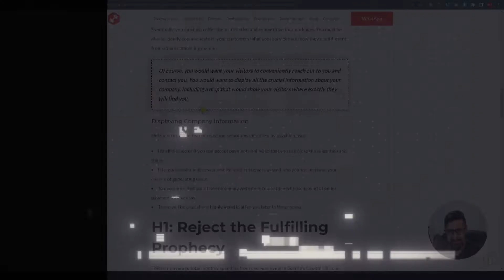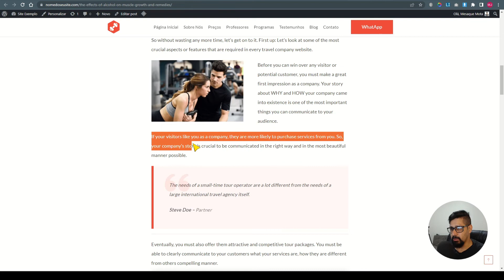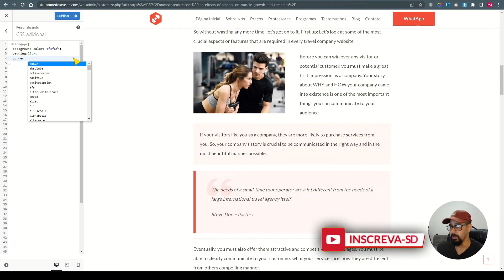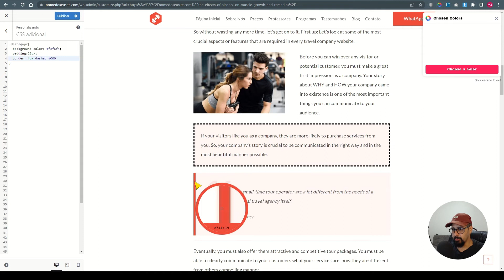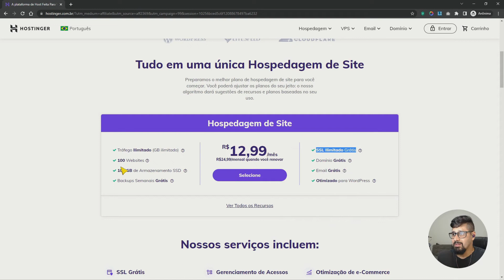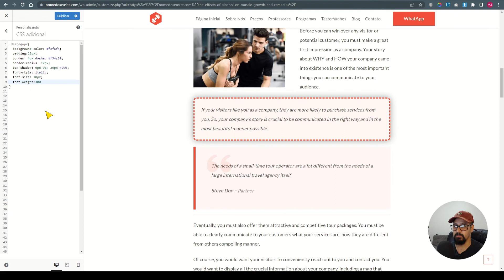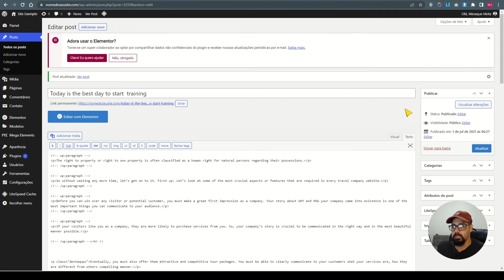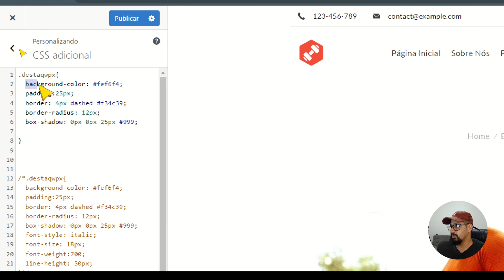Como Criar Destaque Em CSS Para Textos no WordPress de Forma MUITO SIMPLES!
🏆 Neste vídeo vou te ensinar como criar um tipo de destaque para seu texto dentro do conteúdo do seu post de blog no WordPress, porém de forma muito simples e usando CSS básico.

/*CSS MESAQUE WPX*/
.destaqwpx{
background-color: fef6f4;
 padding:25px;
border: 4px dashed f34c39;
 border-radius: 12px;
 box-shadow: 0px 0px 25px #999;
 font-style: italic;
 font-size: 18px;
 font-weight:700;
 line-height: 30px;

00:00 Introdução ao Conteúdo;
01:04 Classe CSS;
04:06 Cor de fundo (background-color);
04:53 Espaçamento interno (padding);
05:12 Borda (border);
06:40 Arredondamento da borda (border-radius);
10:37 Como fazer alterções;
11:14 Formatando a fonte;
13:54 Como destacar texto;
14:58 Como fazer no Gutenberg;
15:02 Avaliação e recados.